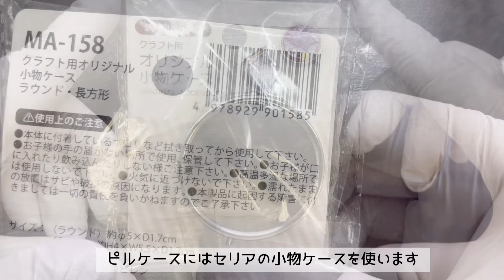【UVレジン 100均】この夏最後の海塗りしてみました🩵 UV Resin Sea pattern pill case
角度によってベースもキラキラ♡観ていただけたら嬉しいです！